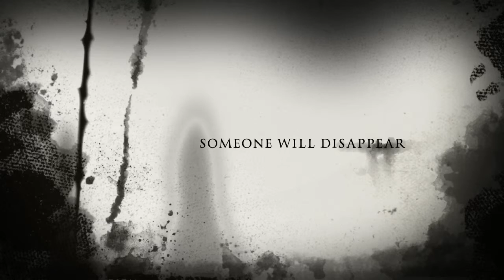Shakira: The Haunted Mustang